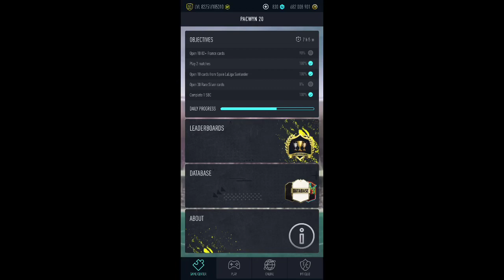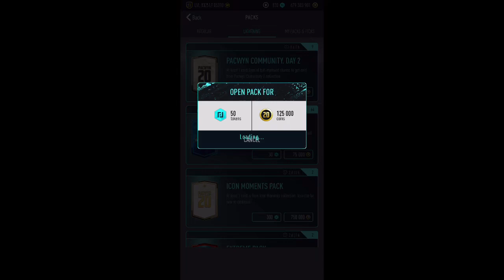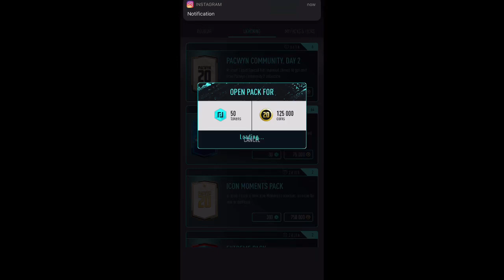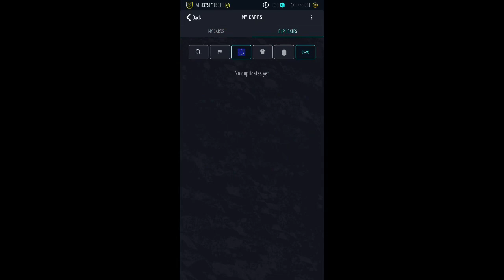100 Ronaldo Is Out - Pacwyn Community Pack Opening